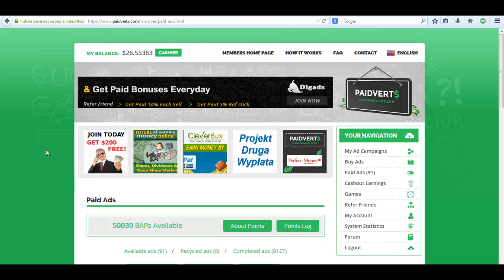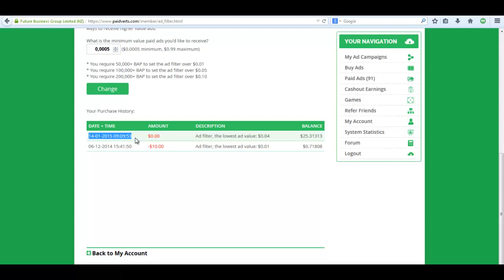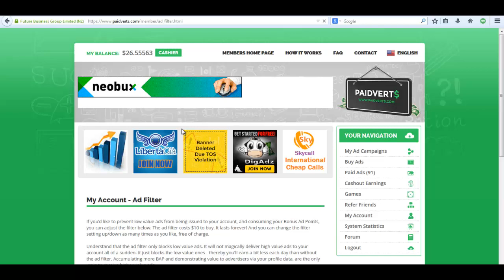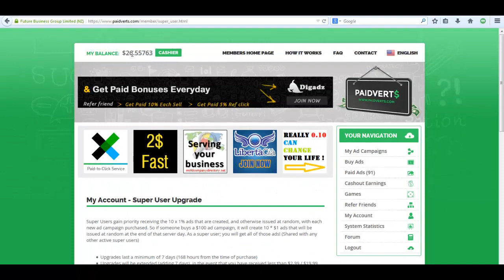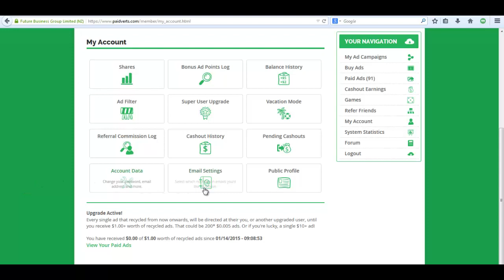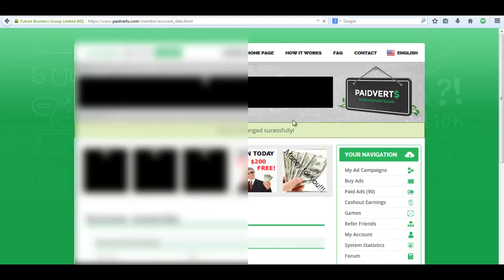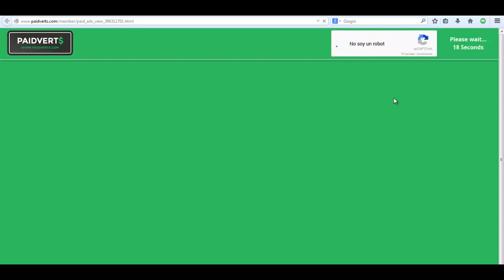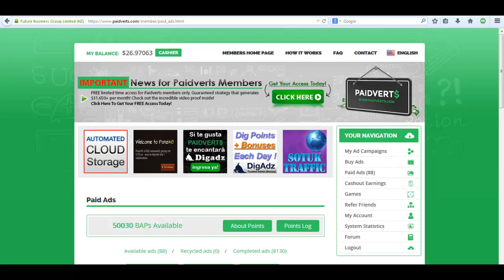PAIDVERTS, Ad filter, Cambio de capcha y el MiniUpgrade 2015